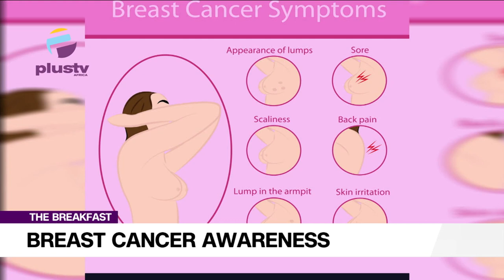Breast Cancer Awareness: Symptoms, Diagnosis And Treatment | THE BREAKFAST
Dr. Nesochi Okeke-Igbokwe, Health Expert joined us to discuss.